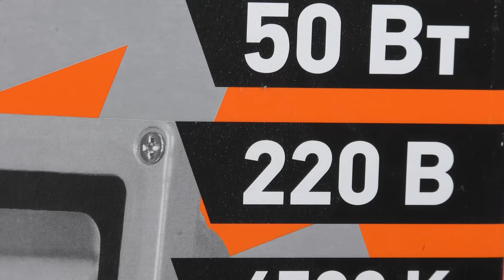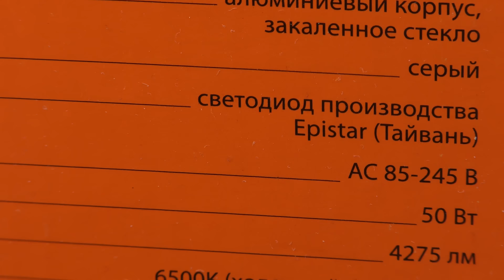Светодиодный (LED) прожектор плюсы и минусы - Свет для мини студии - Video master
Рассказ о бюджетном свете.
Светодиодный прожектор не сможет заметить собой профессиональный качественный свет, но поможет если бюджет у вас не резиновый.
В ролике снимается  - LED светильник jazzway 50vt

Поддержи проект.